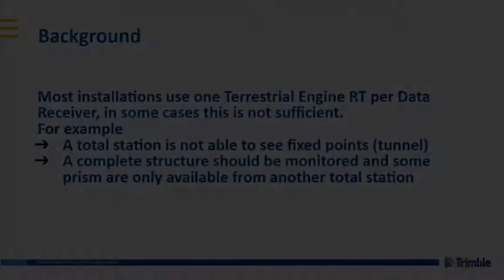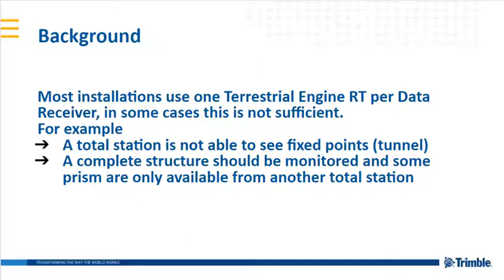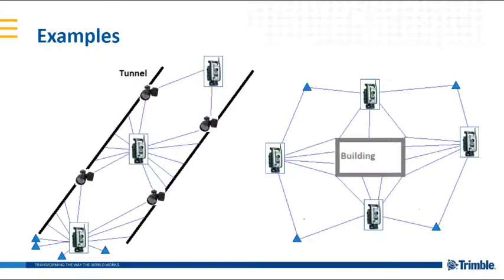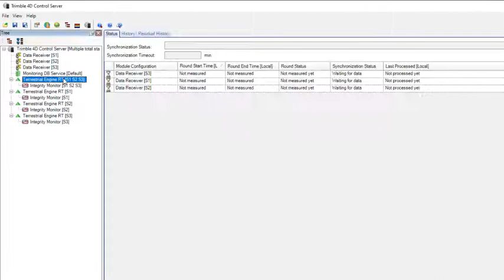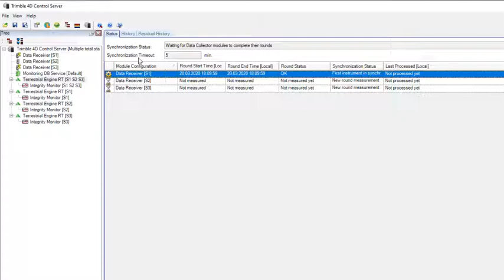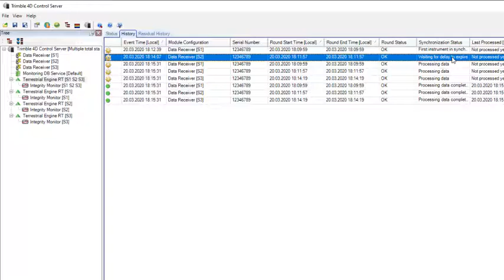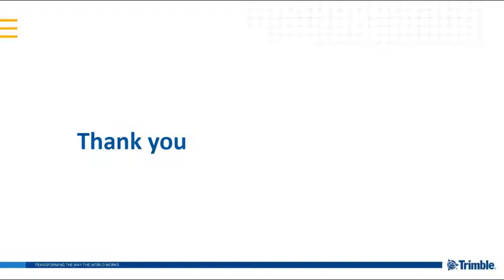T4D - Network Processing (Multiple Total Stations)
This video covers how to process measurements from multiple total stations into a single monitoring position solution.